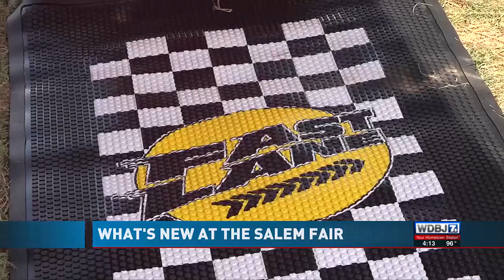Salem Fair 2024 Part 2